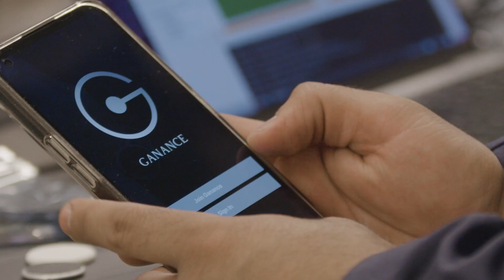mHUB Member Spotlight: Ganance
mHUB member company Ganance is making any watch a smart watch.

Meet CEO and Founder of Ganance, Alex Ocampo, who is innovating smart watch technology with the Ganance Heir, an attachable, modular device that allows you to capture the health and movement data you love without sacrificing your personal style.

About mHUB:

mHUB is Chicago's first innovation center for physical product development and manufacturing. mHUB's members create breakthrough products in robotics, connected devices, sensors, energy tech, unmanned vehicles, and other cutting-edge innovations.

mHUB's community consists of entrepreneurs, manufacturers, investors, mentors, engineers, and designers, as well as education and industry partners. This diversity of backgrounds and perspectives sparks innovation and leads to opportunities for creative collision and collaboration. mHUB values the scrappiness of the maker and the discipline of the manufacturer.

Together, we ensure that Chicago’s legacy remains that of a beacon to a region that builds products, and also the future.

Interested in mHUB membership?